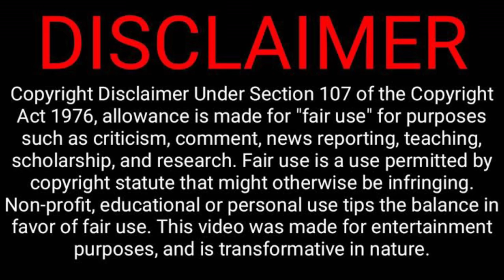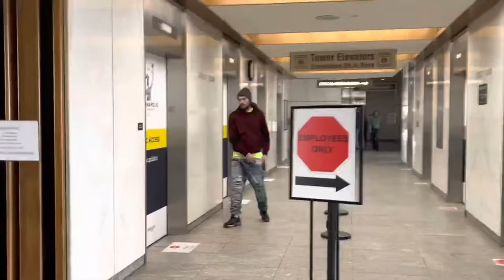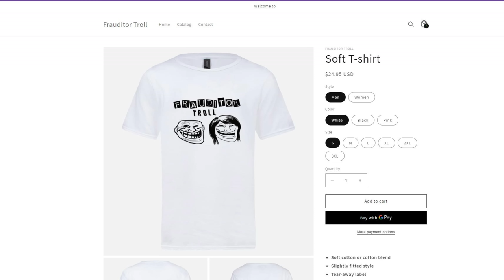Auditing America gets Trespassed and starts Crying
In this video auditing America gets trespassed and starts crying.